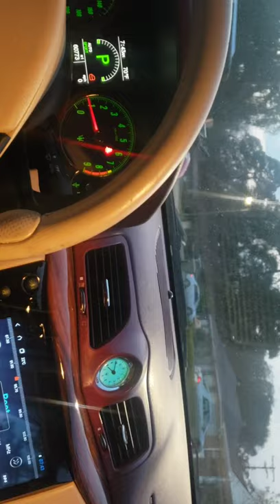motorcycle to convertible Maserati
convertible Maserati